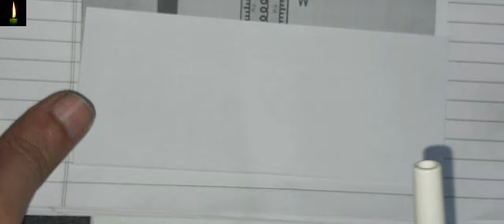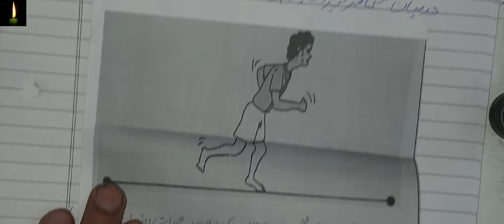NIOS Class 10 Science (212) Practical File in urdu |NIOS Class 10 Science and Technology urdu medium